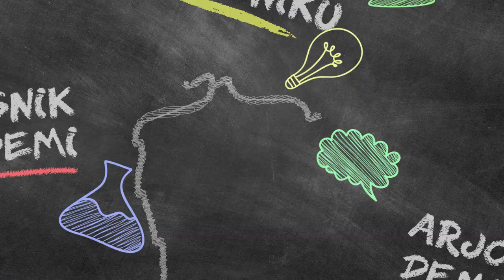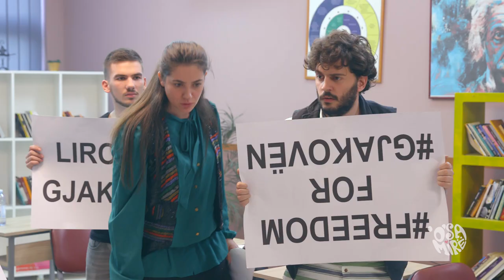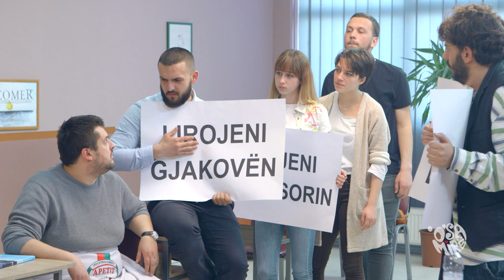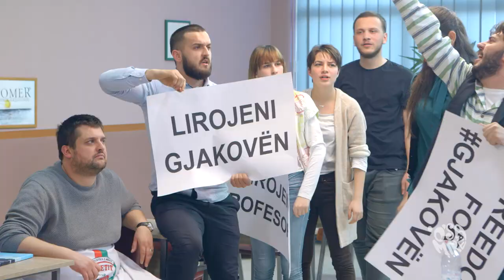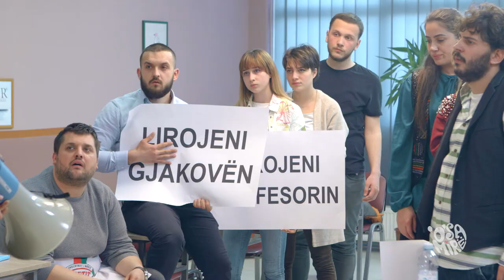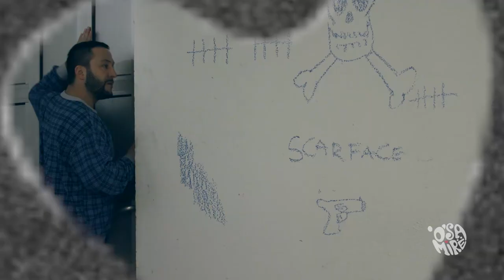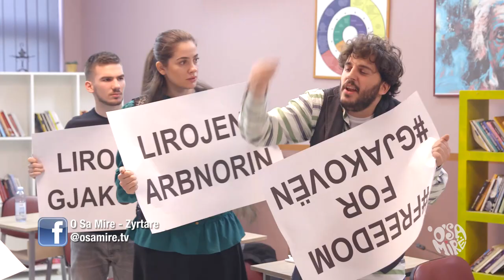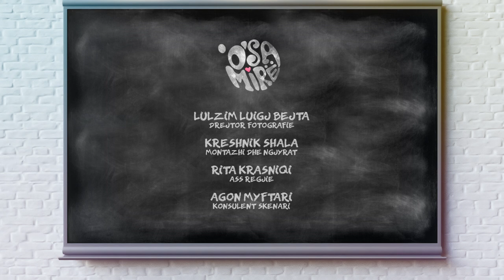OSM Episodi 99